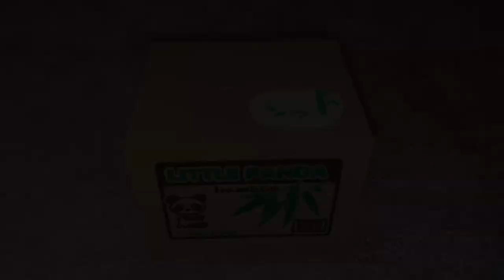Cute Little Coin Stealing Panda Coin Bank | Panda Piggy Bank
Mischief Panda Saving Box | Cute Panda Coin Box | PiggyBank